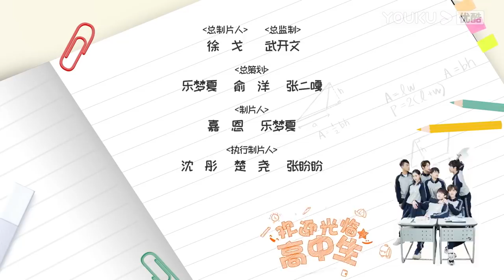MULTISUB【欢迎光临高中生 Hello, My Youth】EP16 | 笑哭！高冷学霸怒怼中二学渣 | 肖俊/谢兴阳/曹赛亚/陆定昊/沈博怀/廖珽皓 | 青春校园片 | 优酷 YOUKU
【欢迎光临高中生 Hello, My Youth】几位性格迥异又都青春洋溢的刚刚入学的高一新生，在一系列蠢萌事件中度过了真实又搞笑的的高一生活，并在其中认识到了自身努力的必要性。
★主演：肖俊/谢兴阳/曹赛亚/陆定昊/沈博怀/廖珽皓/吕静轩/方东直
★集数：20集